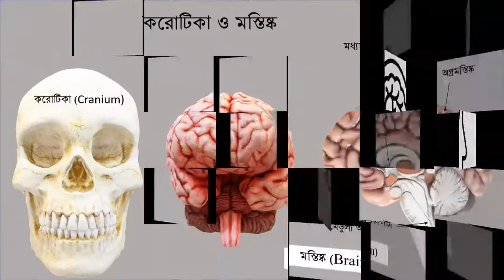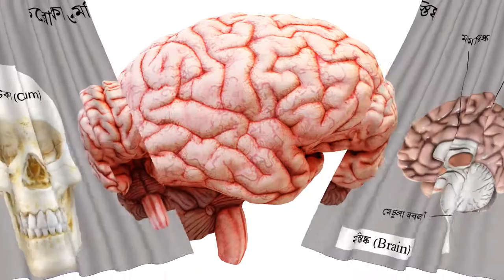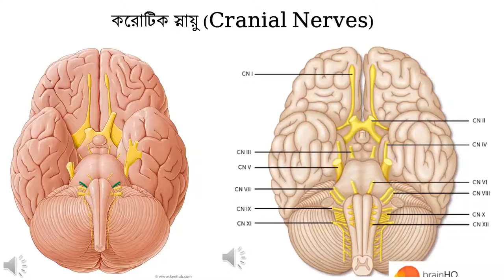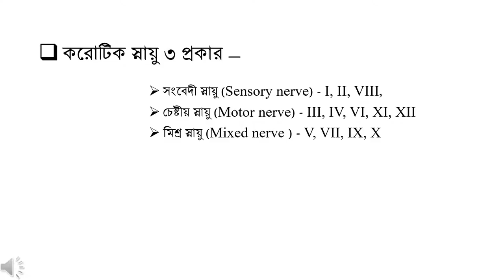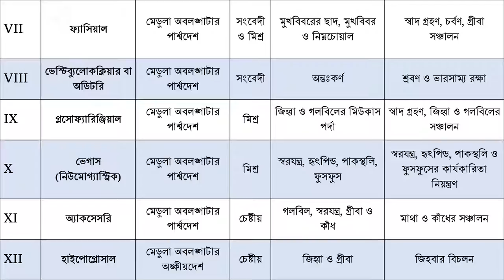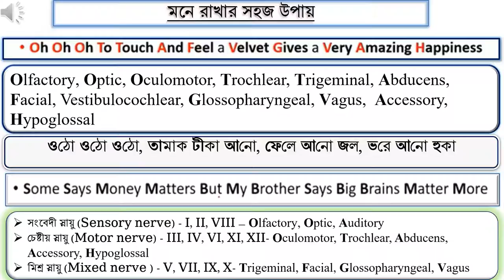উচ্চ মাধ্যমিক জীববিজ্ঞান ২য় পত্রঃ সমন্বয় ও নিয়ন্ত্রণ করোটিক স্নায়ুসমূহ,মোসাম্মৎ তাছলিমা আক্তার,সহক